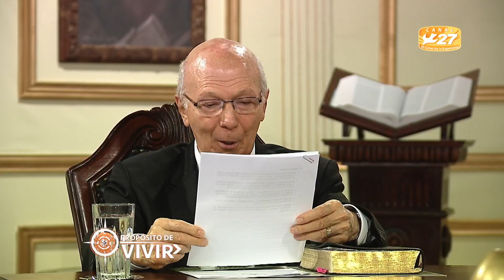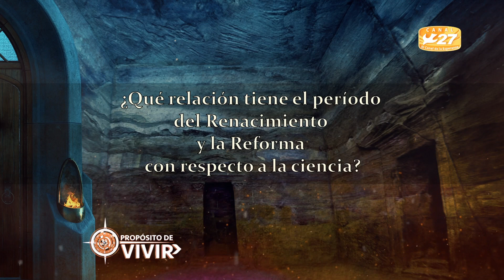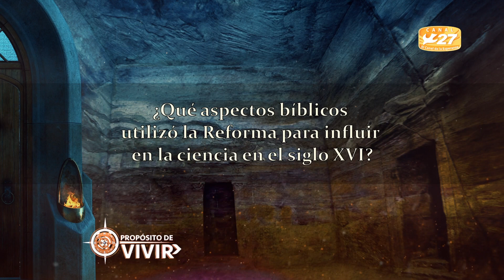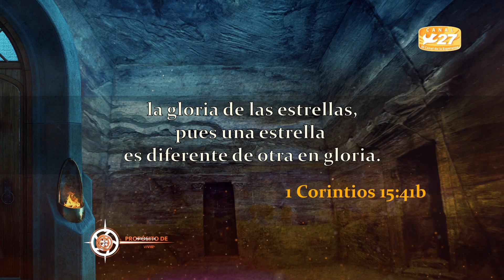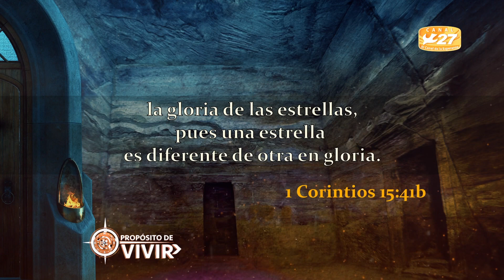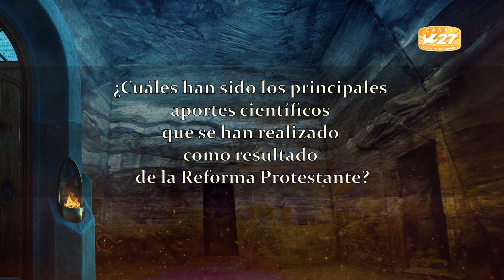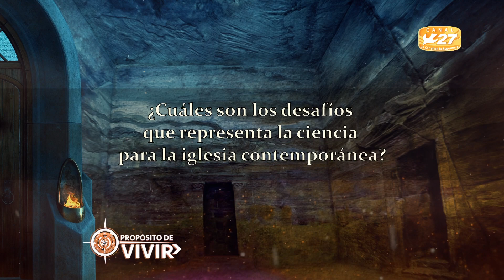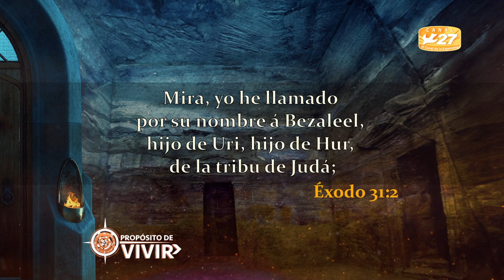Aportes de la Reforma Protestante a la CIENCIA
Conductor: Pastor Dr. Luis Fernando Solares B.
Invitados:
M.Th. Rony Leonel Arroyave
M.Th. Esdras Juracán
Seminario Teológico de Guatemala - SETEGUA

PROGRAMA Propósito de Vivir  | Jueves 7:00 p.m.
por Canal 27, El Canal de la Esperanza - Guatemala C.A.